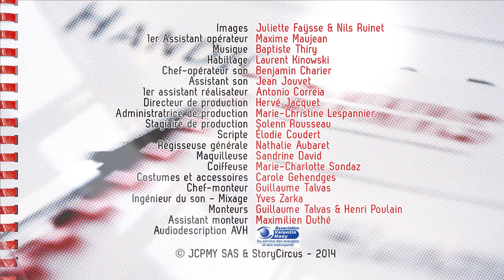J'en crois pas mes yeux, le brief, épisode 14 - En vitrine (sous-titré FR)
Les postes de relation client sont-ils accessibles aux personnes en situation de handicap ? Les réponses improbables de Jean-Patrick et Jean-Michel dans l'épisode 14 de "J'en crois pas mes yeux", web-série réalisée avec le soutien du Groupe BPCE.